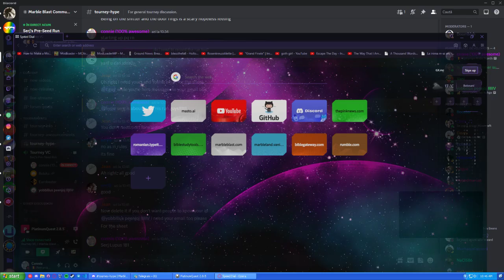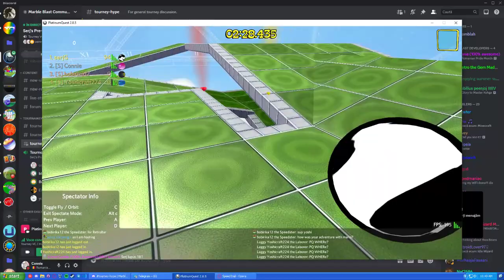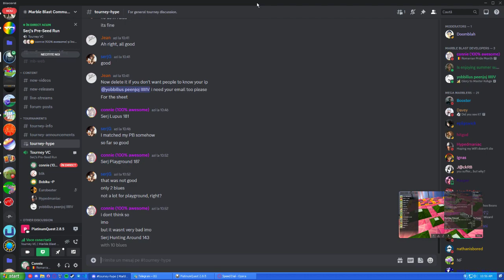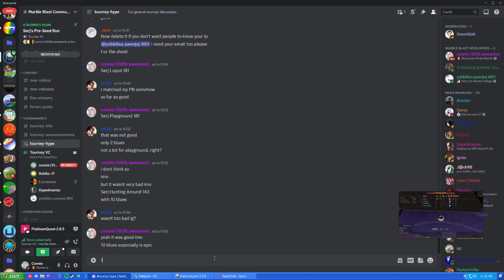2023 Summer Tournament Pre-Seed: serjG